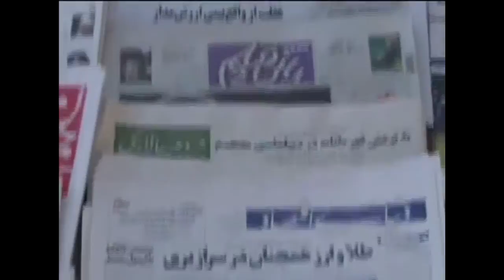Regime iraniano emite sinais de mudanças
Vários presos políticos foram libertados hoje. O presidente Hassan Rohaní disse a um canal de TV dos Estados Unidos que o governo do Irã nunca vai desenvolver armas nucleares.